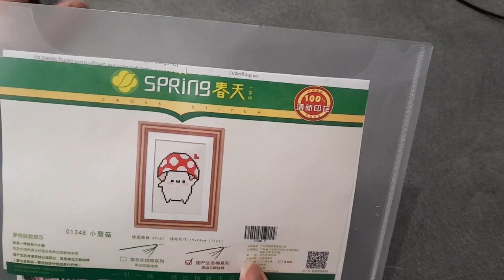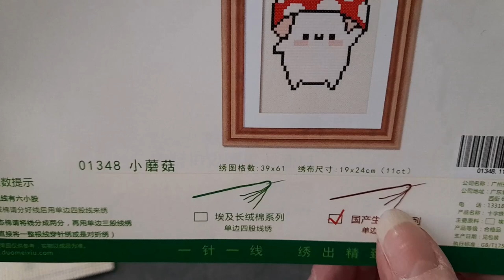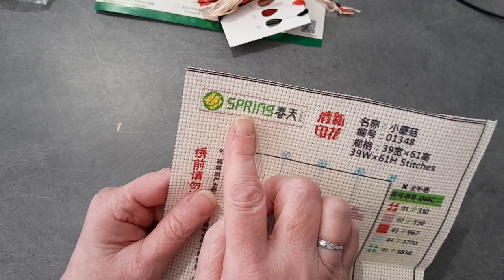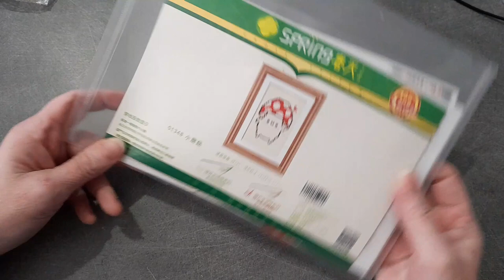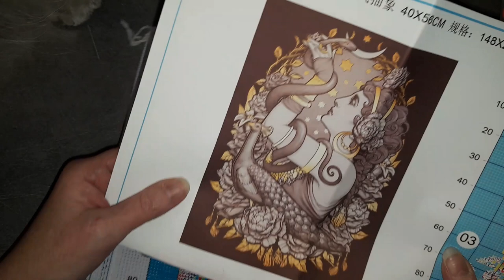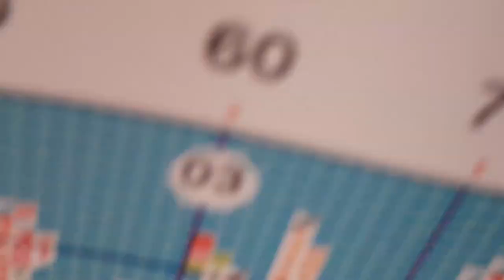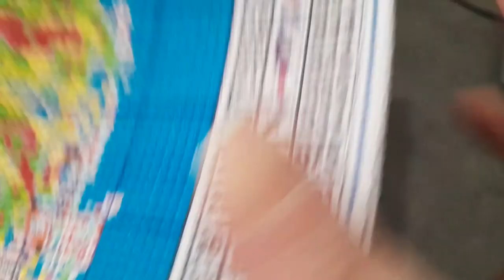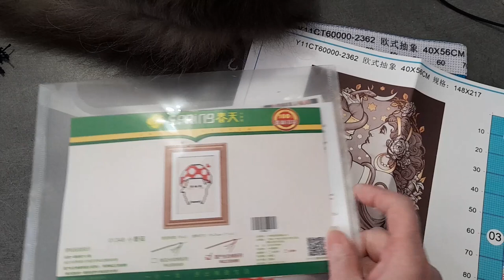UNBOXING du Mercredi de la boutique DIY CHOOSE Spécial Broderie et un accessoire DP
Boutique de Medusa Dollmaker
N'hésitez pas à dérouler pour découvrir